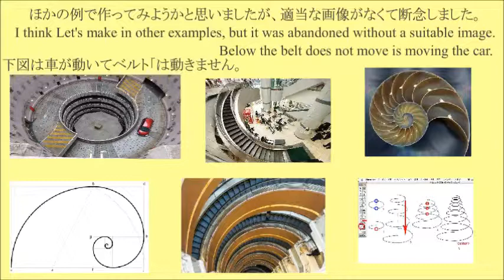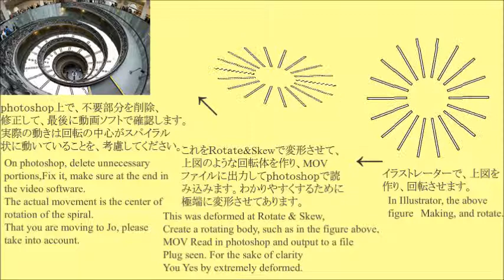How to Make Spiral scalator Animation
スパイラルエスカレーターの作り方　アニメ
Went to extend the stairs of the escalator on the inside, the center of rotation is please understand that you are moving
エスカレーターの階段を内側に延長していって、回転の中心が移動していることを理解してください。